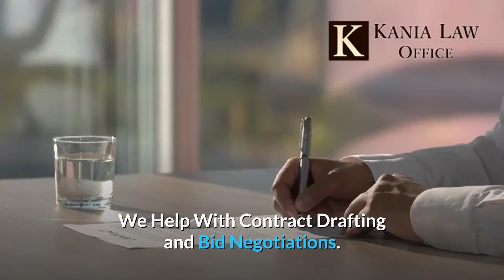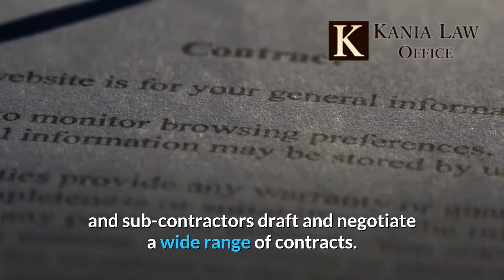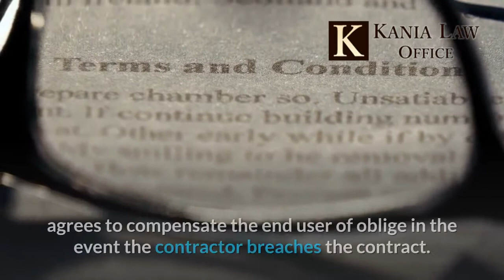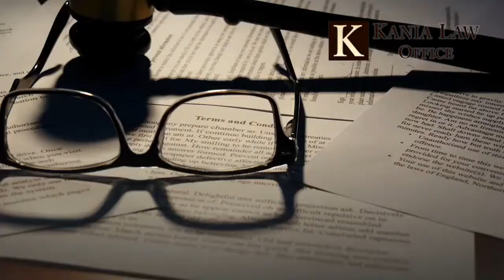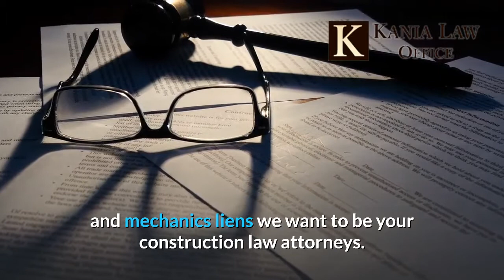Construction Lawyers in Tulsa - Kania Law Office -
Construction lawyers are an important part of dispute resolution. They can draft contracts and enforce provisions of existing agreements. They also file or defend mechanics liens for work that's been done. Charles Kania is a construction attorney in Tulsa. He practices business law at Kania Law Office in Oklahoma.